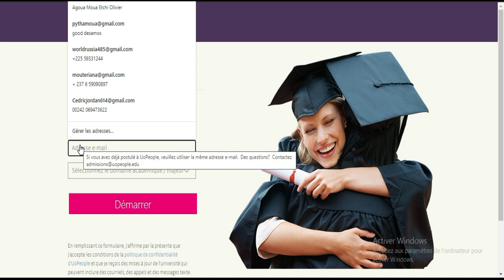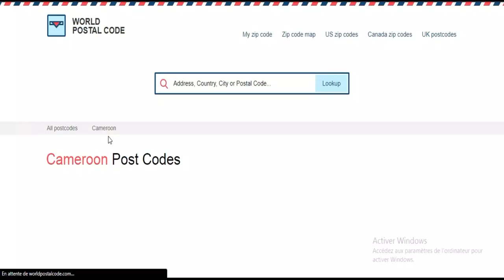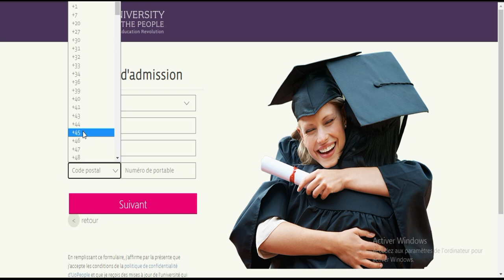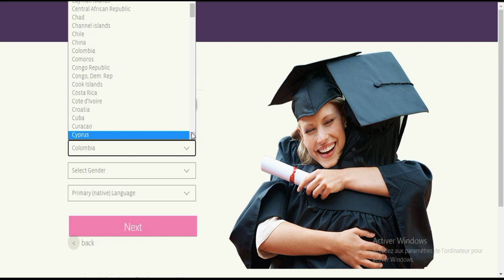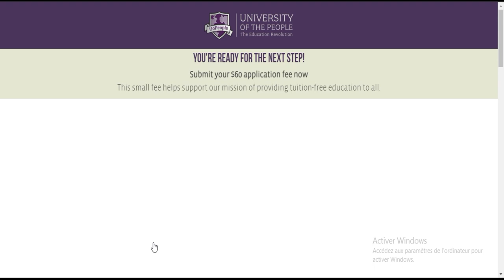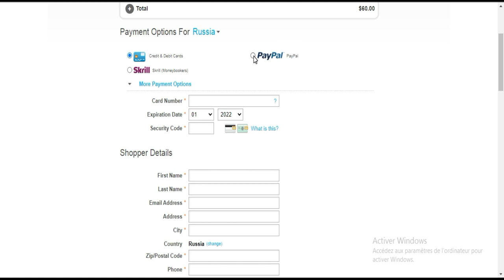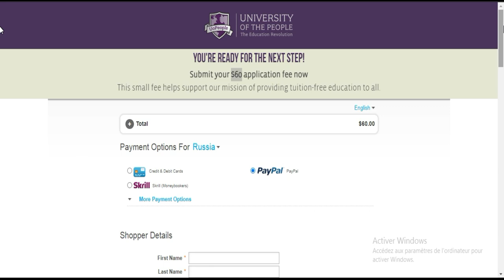BOURSE USA- university of people (universite gratuite)